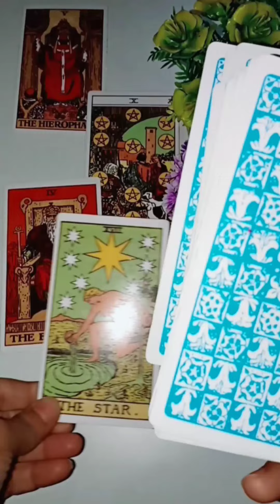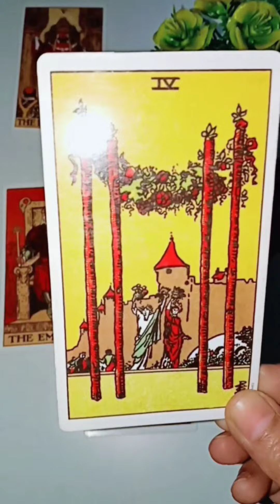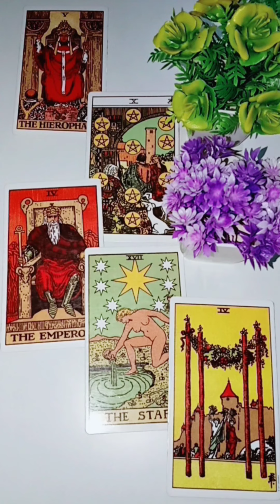CURRENT FEELINGS | unke dil me life me kya chal raha h abhi iss waqt aapke liye? ❤️दिल में है प्यार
this video is  meant for entertainment and guidance 😊❤️